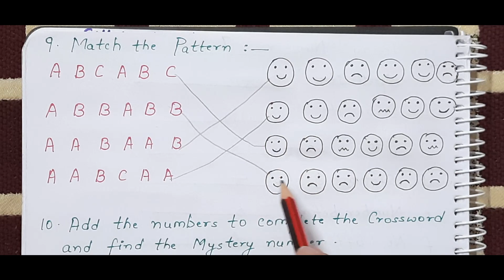Daily Practice Math Worksheet for Grade1| Math Practice Worksheet for 5-7 years old | Grade1 2022-23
New  Math worksheets for everyone. These worksheets  are for Grade 1 and Kindergarten. In this video I have shared Daily Practice Math Worksheet for Grade1, these worksheets are suitable for 5-7 years old and you can give this practice worksheets to homeschooling kids of  Grade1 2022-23.
I hope you find this video helpful and informative and if you try any of these activity sheets then please share your feedback in the comment section below.